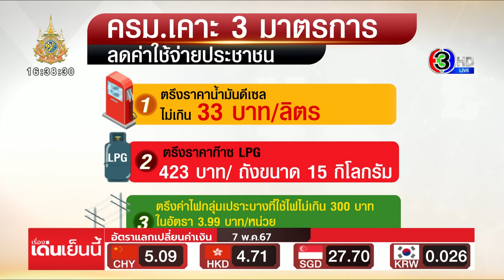ดีเซลจ่อขึ้นอีก 2 บาท หลังครม.เคาะตรึงราคาคาไม่เกิน 33 บาท/ลิตร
ชาวดีเซลระทึก ราคาจ่อขึ้นอีก 2 บาทต่อลิตร หลังวันนี้ (7 พ.ค.) ครม.เคาะตรึงราคาดีเซลไม่เกิน 33 บาทต่อลิตร

โดยที่ประชุมคณะรัฐมนตรี วันนี้ (7 พ.ค.) ได้เห็นชอบ 3 มาตรการลดค่าใช้จ่ายประชาชน ตามที่กระทรวงพลังงานเสนอ โดยมาตรการที่น่าสนใจ คือ ตรึงราคาน้ำมันดีเซล ไม่เกิน 33 บาทต่อลิตร หลังสิ้นสุดมาตรการลดภาษีสรรพสามิต โดยให้กองทุนน้ำมันฯ เข้าไปอุ้มแทน นั่นเท่ากับว่า ราคาน้ำมันดีเซลมีโอกาสปรับขึ้นได้อีก 2 บาท จากปัจจุบันอยู่ที่ 30.94 บาทต่อลิตร ซึ่งก็สร้างแรงกระเพื่อมไปยังกลุ่มผู้ใช้น้ำมันดีเซลทันที

กลุ่มแรกที่ออกมาแสดงความคิดเห็น คือ กลุ่มรถบรรทุก โดยนายสิรภพ พิชัยรัตนพงศ์ เลขาธิการสหพันธ์การขนส่งทางบกแห่งประเทศไทย เห็นว่า เห็นราคา 33 บาท สูงไป โดยเห็นว่ารัฐบาลต้องคำนึงถึงภาวะเศรษฐกิจที่ยังตกต่ำ ข้าวของขายไม่ดี การขนส่งไม่ดี การส่งออกไม่ดีด้วย ซึ่งราคาที่เหมาะสม คือ 32 บาทต่อลิตร โดยทางสหพันธ์การขนส่งทางบกฯ ทจะมีการหารือถึงผลกระทบในวันที่ 15 พฤษภาคมนี้

อีกกลุ่มที่จะได้รับผลกระทบรุนแรง คือ กลุ่มชาวนา ซึ่งเป็นกลุ่มที่ใช้น้ำมันดีเซล และกำลังเข้าสู่ฤดูการทำนาปี ปัจจุบันต้นทุนการทำนา เฉพาะในส่วนของราคาน้ำมันอยู่ที่ 750 บาทต่อไร่ หากราคาน้ำมันดีเซลเพิ่มขึ้นเป็น 33 บาท ต้นทุนนาจะเพิ่มขึ้นทันที 33 บาท จาก 750 บาทเป็น 825 บาทต่อไร่

ส่วนอีก 2 มาตรการ ที่ ครม. เห็นชอบ คือ ตรึงราคาก๊าซ LPG ไว้ 423 บาทต่อถังขนาด 15 กิโลกรัม เพื่อช่วยลดภาระให้ครัวเรือน โดยใช้กลไกกองทุนน้ำมันฯ เข้าอุดหนุน และตรึงค่าไฟฟ้าช่วยประชาชนกลุ่มเปราะบางที่ใช้ไฟไม่เกิน 300 บาท ให้จ่ายค่าไฟฟ้าในอัตรา 3.99 บาทต่อหน่วย จากปัจจุบันค่าไฟอยู่ที่ 4.18 บาทต่อหน่วย มีผลในงวดเดือนพฤษภาคม-สิงหาคม 2567 ครอบคลุม 17 ล้านครัวเรือน ใช้งบกลางอุดหนุน 1,800 ล้านบาท โดยค่าไฟที่เรียกเก็บไปในบิลค่าไฟงวดเดือนพฤษภาคม การไฟฟ้านครหลวง และการไฟฟ้าส่วนภูมิภาค คืนให้ประชาชนในบิลงวดถัดไป

รายการ เรื่องเด่นเย็นนี้ (RuangdenNews)
เรื่องเด่นเย็นนี้วันที่ 7 พฤษภาคม 2567